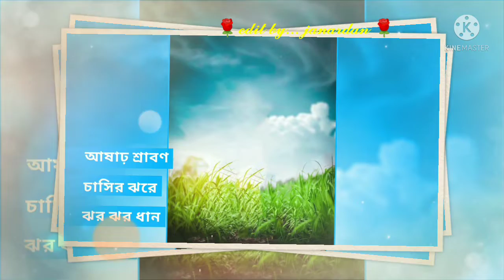🌹new purulia status video 🌹manbhume bhash ful khete lagay dhan aamader khete..... 👍🌹